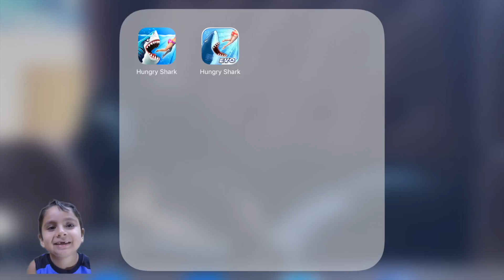Hungry Shark World - Hawkins Commentary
Hawkins LOVES Hungry Shark World. After weeks of watching Youtube videos of people playing he decided it was time for him to make his own.